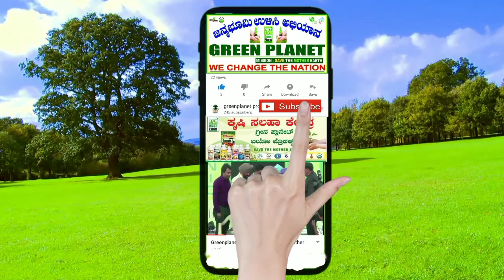15 ವರ್ಷದ ಅಡಿಕೆಮರಗಳಿಗೆ ಸ್ಪ್ರೇ